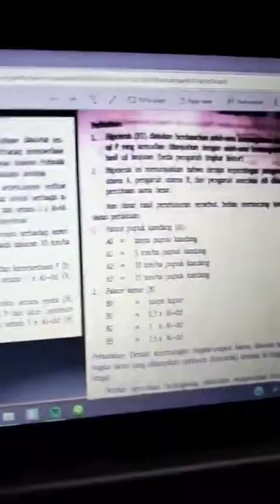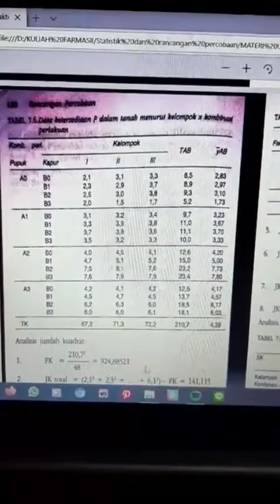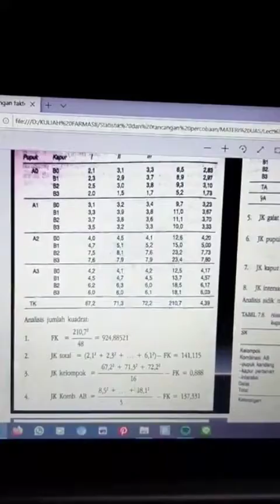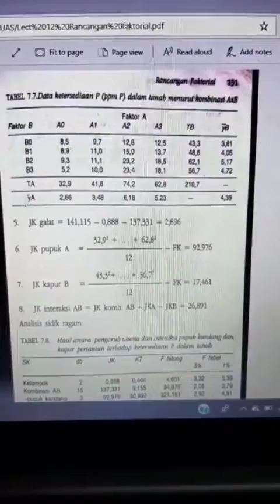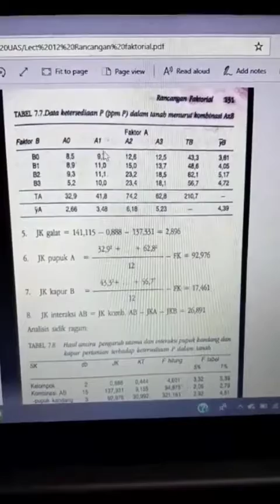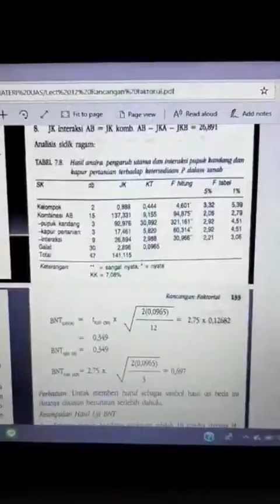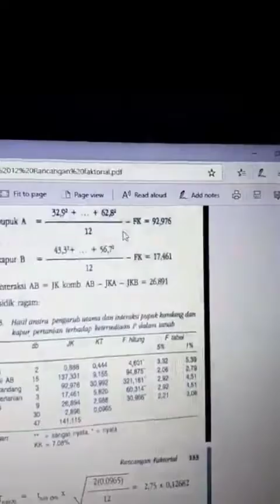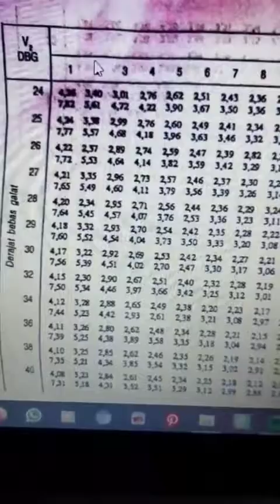Tugas Rancangan Percobaan Fabillah Kurniady 31119032 1A Farmasi